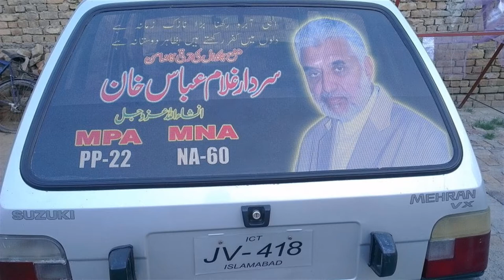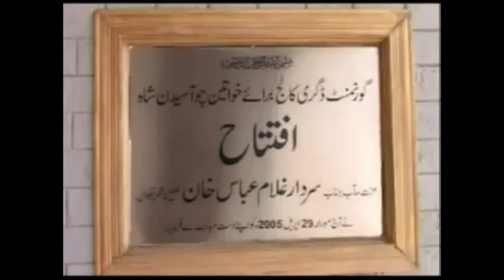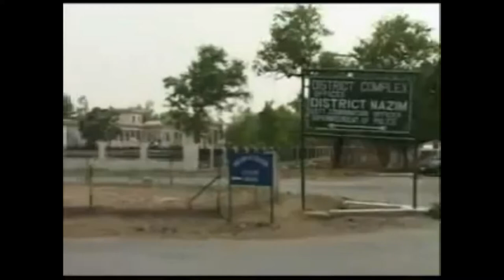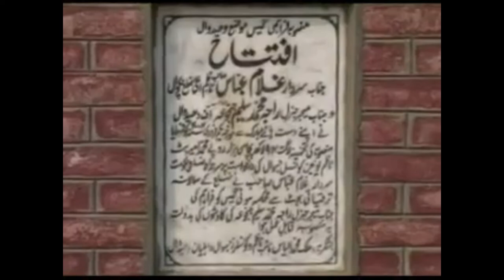JEWAY SARDAR ABBAS !!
Sardar Abbas- Apk vote ka sahe Haqdaar !! MUST WATCH

 Chakwal Di Aan Chakwal Di Shaan Saadi Jaan Sardar Ghulam Abbas Khan